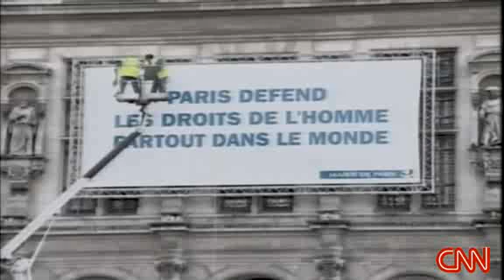Paris : Olympic Torch relay